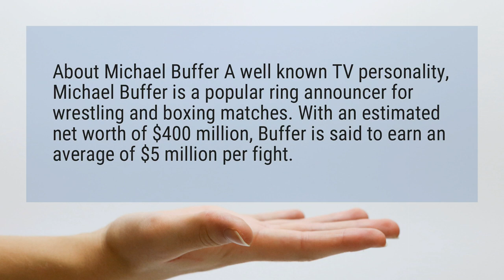How much does Michael Buffer make?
About Michael Buffer A well known TV personality, Michael Buffer is a popular ring announcer for wrestling and boxing matches. With an estimated net worth of $400 million, Buffer is said to earn an average of $5 million per fight.